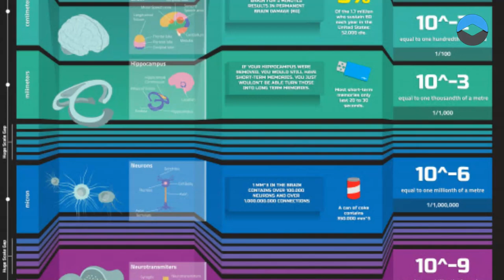The brain can perceives space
The brain perceives space in accordance with lobachevsky's geometry

# perception of space
# hippocampus
# neurodegenerative diseases

Biologists have shown that the neural networks of the hippocampus, responsible for spatial perception, do not change in a linear way, but in accordance with hyperbolic geometry.

That is, the brain represents space in the form of an expanding hourglass.

The results of the study may have implications for a better understanding of various neurodegenerative disorders.

Young children sometimes feel that the moon is much closer to them than it really is, and that they can touch it just by reaching out.

When we move in our daily lives, we tend to think that we represent space linearly.

However, now scientists from the Salk Institute (USA) have discovered that the amount of time we spend studying the environment leads to the fact that our neural representations change nonlinearly.

The results of the work, published in the journal Nature Neuroscience, showed that hippocampal neurons responsible for spatial navigation, memory and planning perceive space in accordance with nonlinear hyperbolic geometry or Lobachevsky geometry.

In it, three-dimensional space expands exponentially outwards, in other words, it has the shape of an hourglass.

At the same time, the size of space in our view increases depending on the time spent in any place.

And the studied space expands logarithmically, which corresponds to the maximum possible increase in information that our brain can process.

In the course of research, scientists used advanced computational approaches.

They pioneered the use of hyperbolic geometry to better explain the perception of biological signals, such as smells.

Now the authors have shown that Lobachevsky's geometry also controls neural responses, since hyperbolic maps of sensory molecules and events are perceived by neurons, which, in accordance with them, form maps of space in the brain.

Experiments on rats showed that representations of space by brain neurons dynamically expanded depending on the amount of time the animal spent studying each environment.

When the rat moved more slowly, it had time to get more information, which caused a greater increase in neural representations.

The results of the study will allow us to better understand the neural activity in various parts of the brain.

In addition, they are important for analyzing data on neurodegenerative disorders related to learning and memory – for example, Alzheimer's disease.